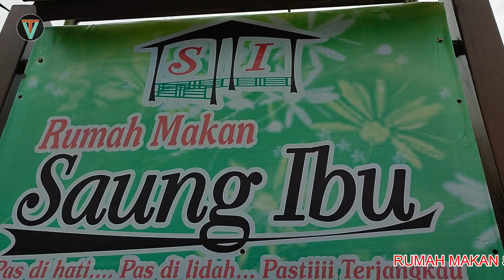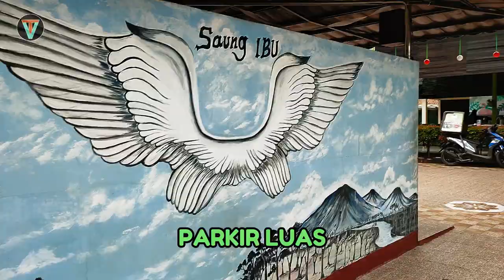RUMAH MAKAN SAUNG IBU - REKOMENDASI TEMPAT MAKAN DI TANGERANG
Rumah Makan Saung Ibu
Rumah makan dengan gaya lengkap, lesehan dan set meja kursi, menu lengkap tradisional bergaya kekinian yang disukai semua kalangan.
Alamat : Jl. Pelor, Kp. Melayu Timur, Kec. Teluknaga, Tangerang, Banten 15510
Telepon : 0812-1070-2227